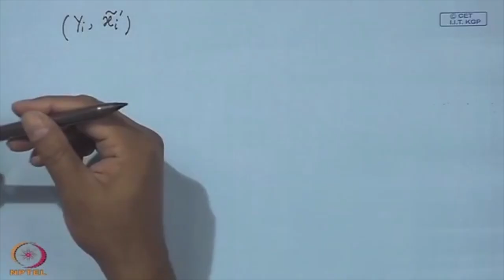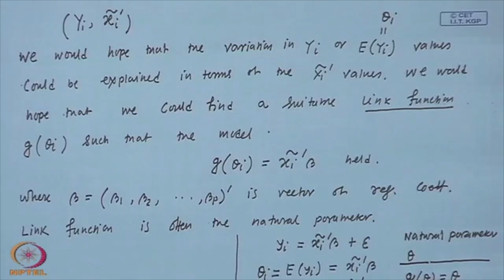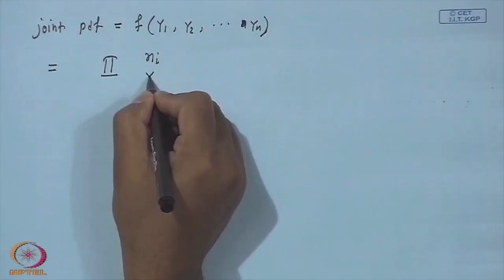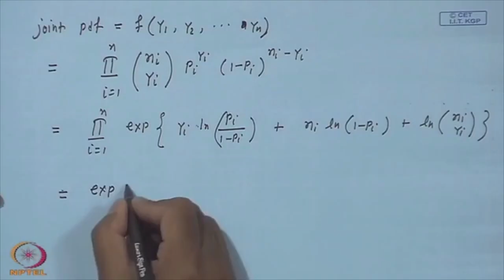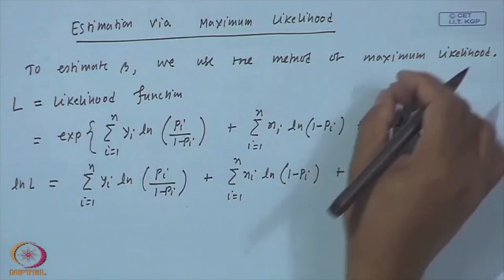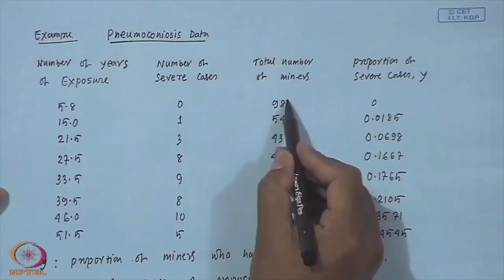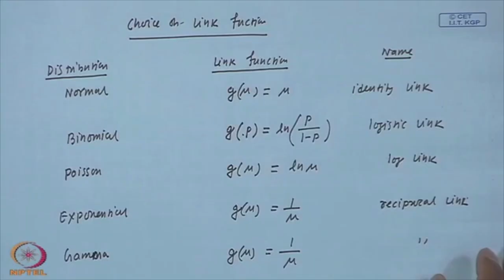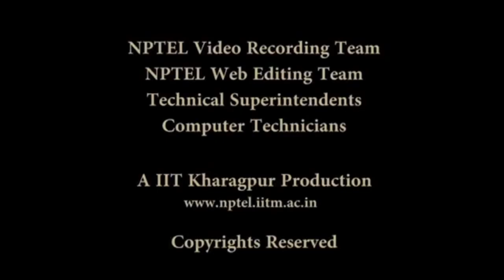Generalized Linear Models (Contd.)